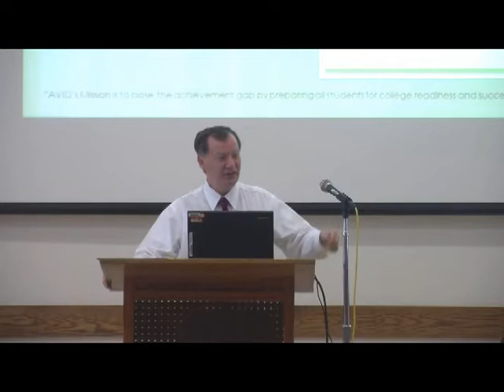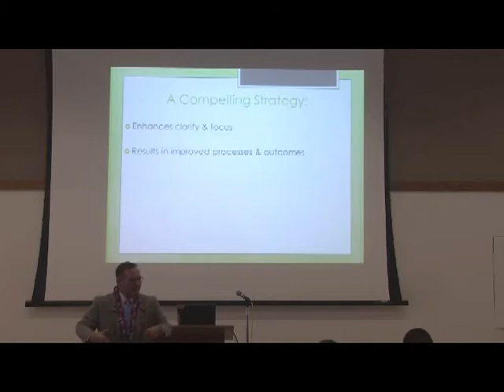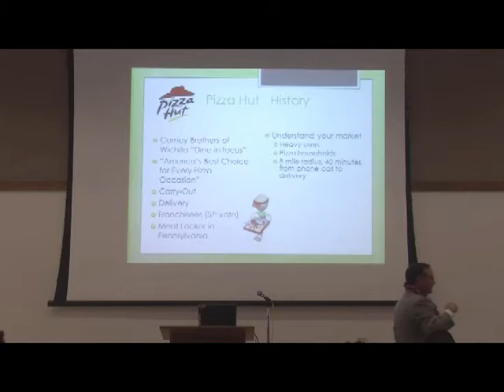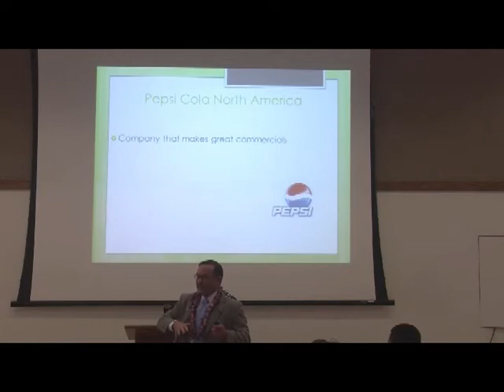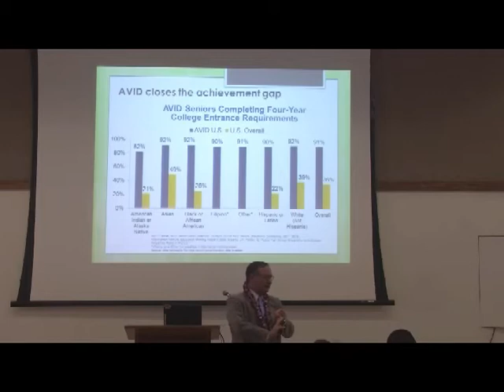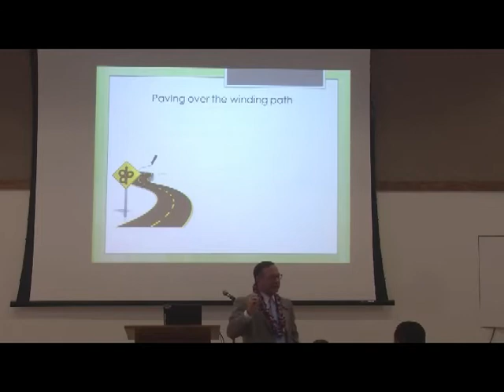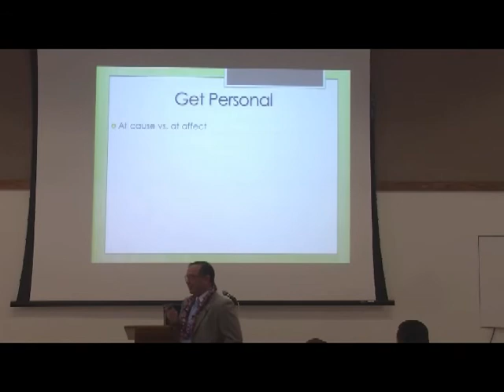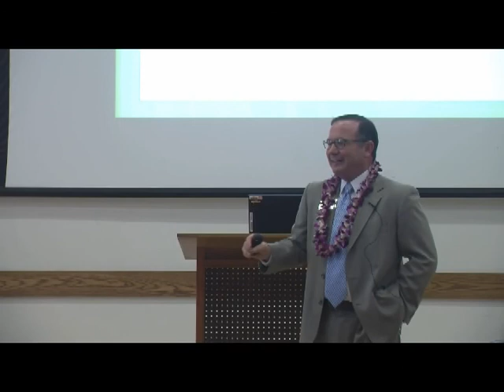ENTR 375 Mark Tanner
Entrepreneur Lecture Series. Mark Tanner. February 14th, 2013.